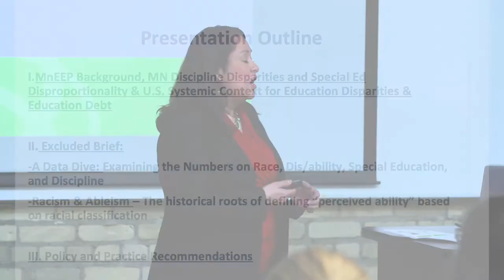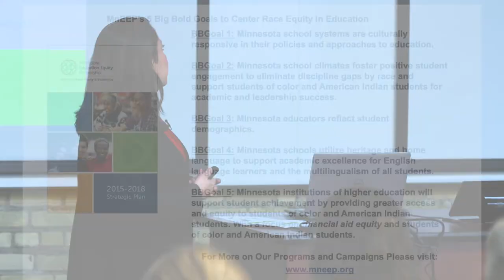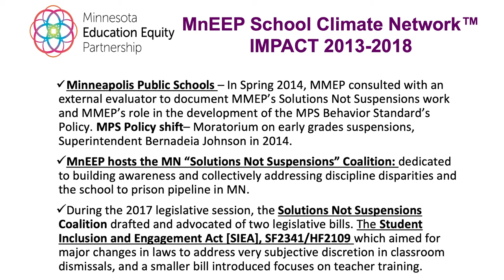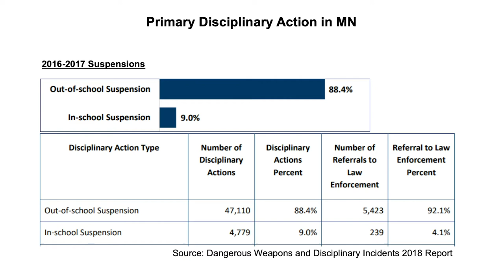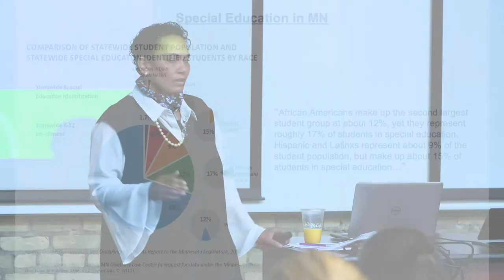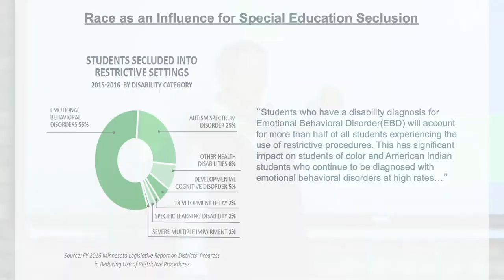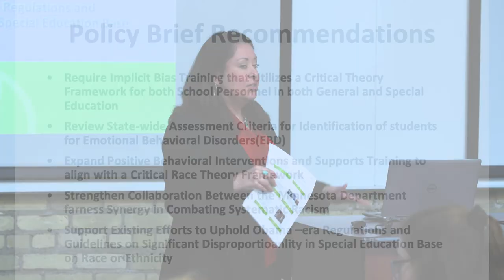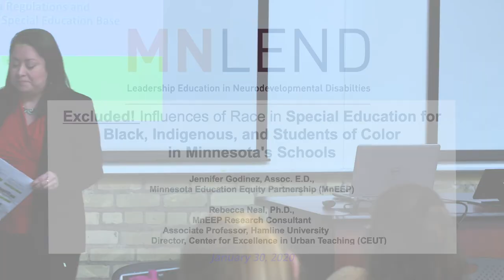MNLEND Jan 30, 2020 - MNEEP